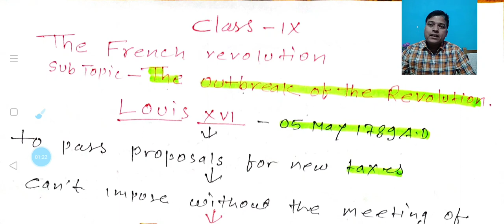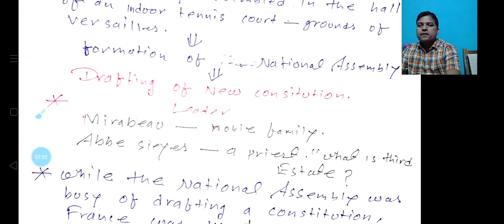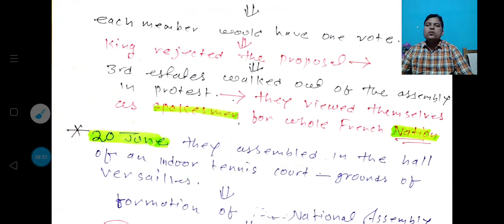The Outbreak of the Revolution- The French revolution | Class 9 | Part 5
I this video I explained the outbreak of the revolution.
I will upload the next part soon 😊